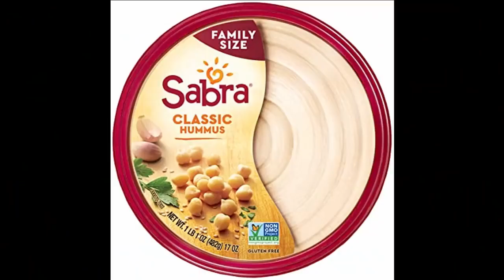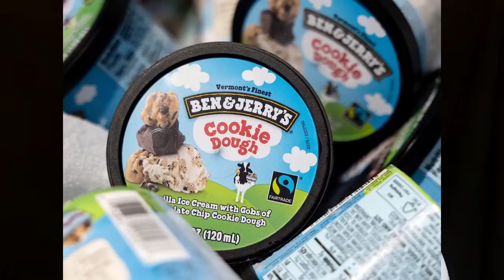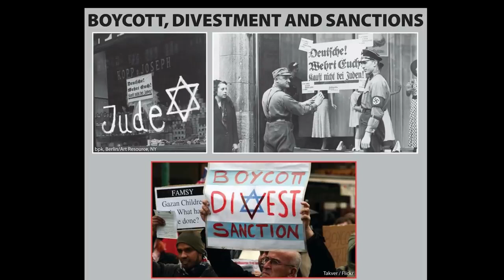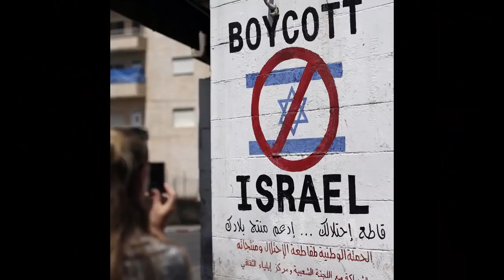The Ben & Jerry’s Meltdown Why Boycotting the Jews Is Nothing New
Featuring ZOA Michigan Executive Director Kobi Erez